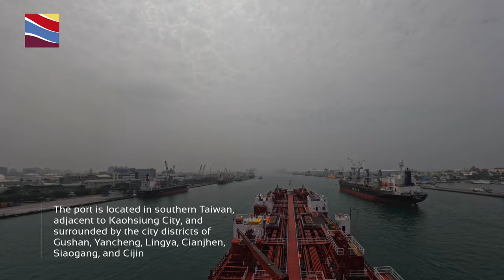[4K] TIMELAPSE: Port of Kaohsiung, Taiwan 🇹🇼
The Port of Kaohsiung is the largest harbor in Taiwan, handling approximately 10.26 million twenty-foot equivalent units (TEU) worth of cargo in 2015. The port is located in southern Taiwan, adjacent to Kaohsiung City, and surrounded by the city districts of Gushan, Yancheng, Lingya, Cianjhen, Siaogang, as well as Cijin. It is operated by Taiwan International Ports Corporation, Taiwan's state-owned harbor management company.